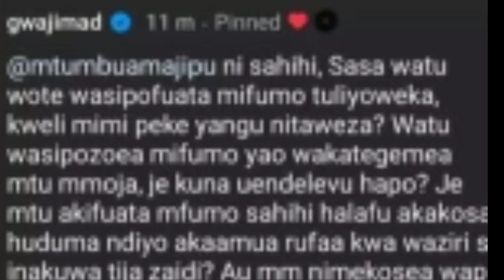BREAKING NEWS! Mtoto Wa Hamisa Na Diamond Amefanya Serikali Iingilie Kati, MAAMUZI MAGUMU